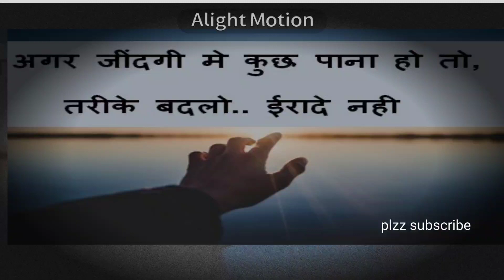😘 motivation shorts video#viral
😘 motivation shorts video#viral free motivation motivation satus# @ssmotivation4.0
motivat shorts video
motivat video
shorts video
 short
viral shorts
new shorts
how to viral short video on youtube
youtube shorts
motivational speech
best motivational video
Motivational video
best motivational speech
attitude status
workout motivation
motivational music
workout music mix
Motivational songs